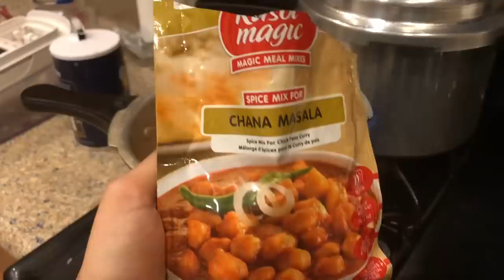Vlog/Post Sankranthi celebrations/Moksha photo shoot idea/Chole curry/Temple vlog 🙏🏻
Hello

Today I have shared some photo shoot ideas..I hope you all like it